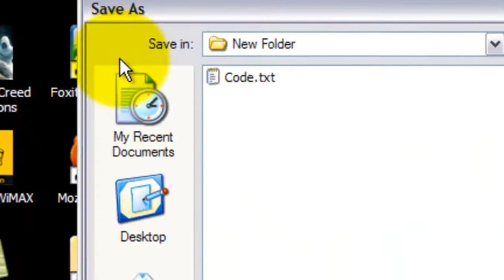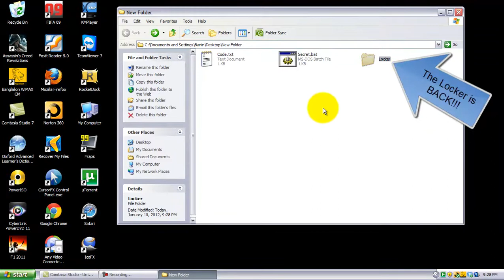Lock a Folder Without Any Kind of Software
Hey Guys,

And for the full version of Windows Cool Creation Collection:-